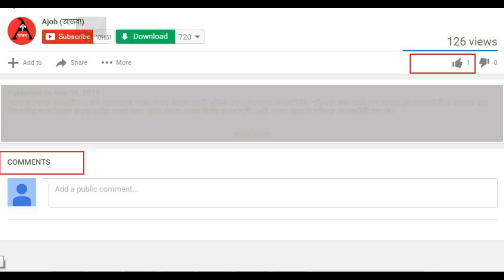কেন করা হয় গরুর পেটে অদ্ভুত ছিদ্র বা ফিস্টুলা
The real information about Fistula and Fistulated Cows.
পৃথিবীতে দিন দিন হুহু করে বাড়ছে জনসংখ্যা কিন্তু কমছে সম্পদ। এই বাড়তি জনসংখ্যার জন্য আমাদেরকে প্রয়োজনীয় খাদ্যের যোগান দিতে গিয়ে প্রতিনিয়ত হিমশিম খেতে হচ্ছে। কিন্তু থেমে থাকলে তো চলবে না? তাই বিজ্ঞানীরা প্রতিনিয়ত গবেষণা করে সীমিত সময় আর স্বল্প জায়গার মধ্যে বাড়িয়ে চলছেন খাদ্যের উৎপাদন। আজ আমরা আপনাদেরকে জানাব গরুর উপর করা এমনই একটি গবেষণার কথা, যার নাম ফিস্টুলা